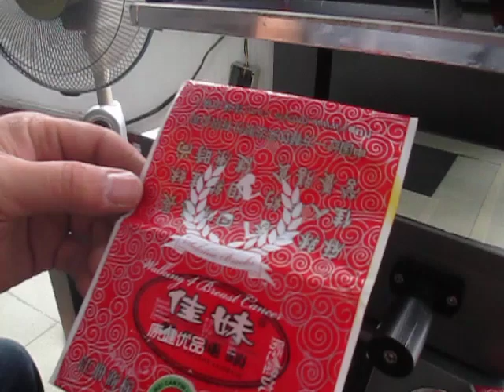napkin bag screen printer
Michael (Sales Manager)
Dongguan Haoan Printing Machinery Co.,Ltd
Address: No.114 XingGang Road, Changan Town, Dongguan City , Guangdong Provinice, China